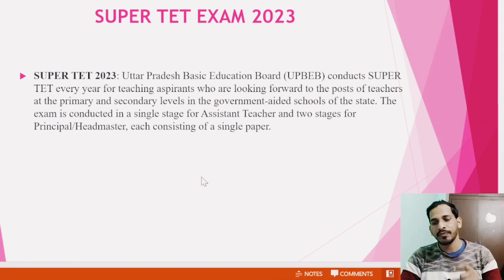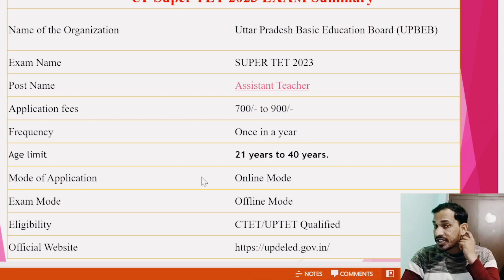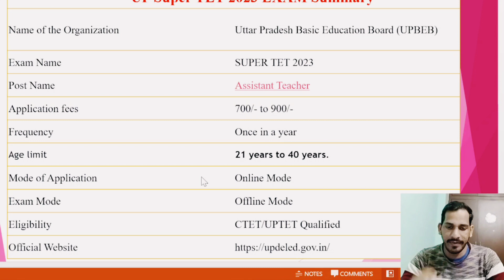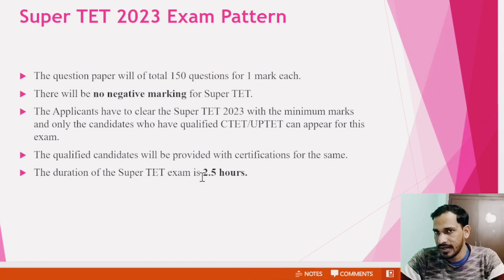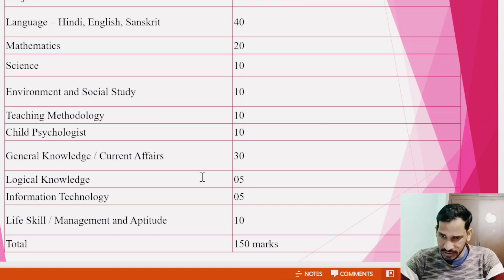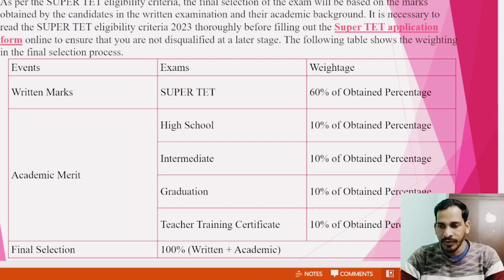What is SUPER TET Exam 2023! Uttar Pradesh के Primary School's मे सहायक अध्यापक कैसे बनते है!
Join me live for free class for NTA UGC NET/JRF & others Management exam preparation, for latest update join me at telegram.

*Online classes

*Study material

*Current affairs

paper-2

I have started this channel on YouTube. I will be more than happy if even a single person would get benefited from this small effort.